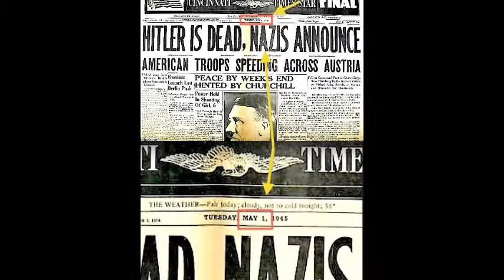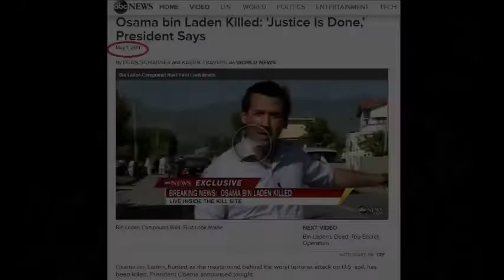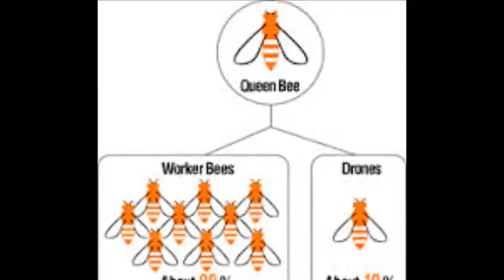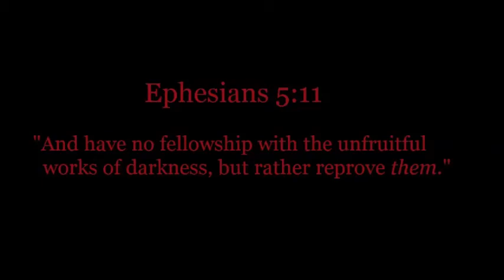May Day: New World Order Hive Mind Holiday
The Whole World Wonders after the Beast.
MayDay: Uniting the Hive

Rom 1:21
Because that, when they knew God, they glorified him not as God, neither were thankful; but became vain in their imaginations, and their foolish heart was darkened.

Rom 1:22  Professing themselves to be wise, they became fools,

"Eat the Meat, Spit out the Bones" -Hovind
Together We Can Expose This Evil, Turn People from the GREAT DECEPTION &  Win Souls to the Lord!